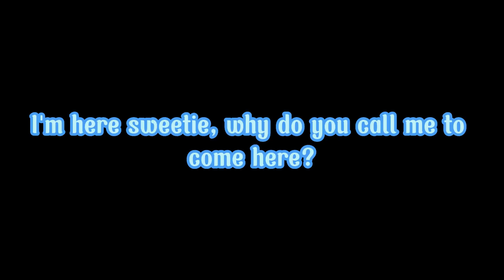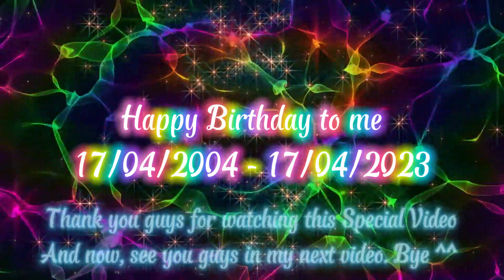A short Special video